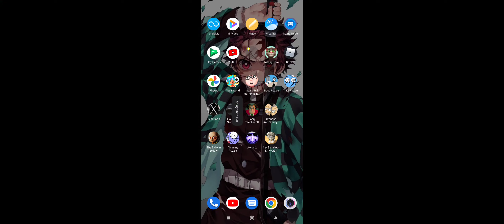April 25, 2022